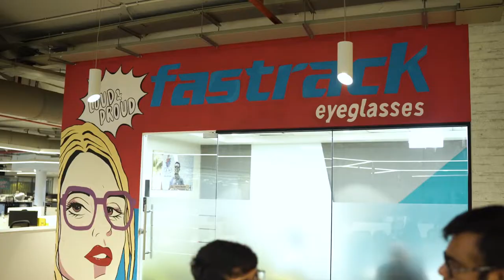Titan Office Tour | Showcase | iimjobs.com